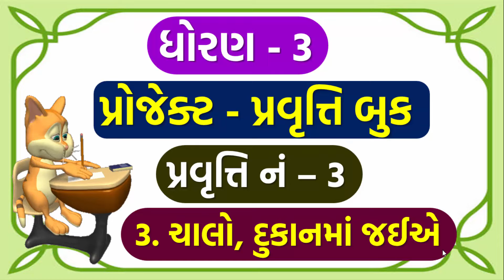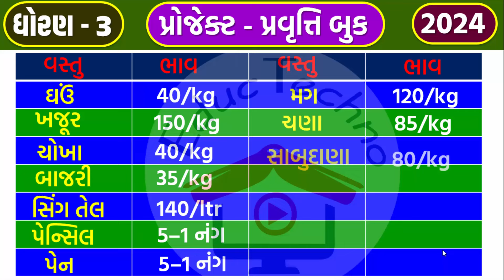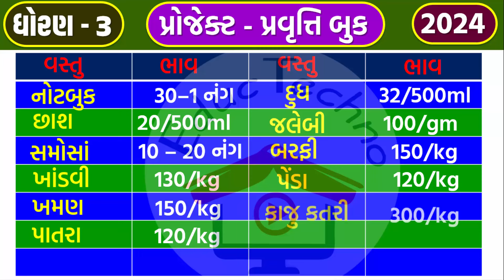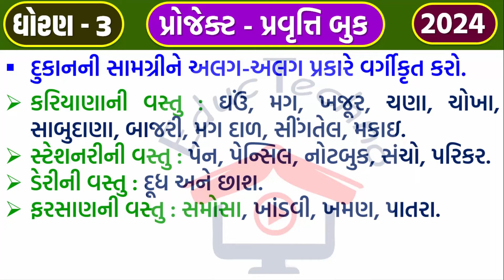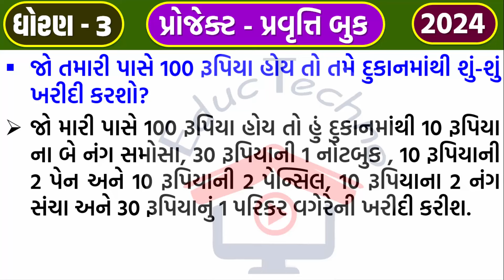dhoran 3 project pravruti book Pravruti 3 | std 3 project book 3 | ધોરણ 3 પ્રોજેક્ટ પ્રવૃત્તિ બુક 3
dhoran 3 project pravruti book Pravruti 3 | std 3 project book 3 | ધોરણ 3 પ્રોજેક્ટ પ્રવૃત્તિ બુક 3 ચાલો, દુકાનમાં જઈએ

dhoran 3 project pravruti book pravuti 3 ચાલો દુકાનમાં જઈએ
std 3 project pravruti book pravuti 3 chalo dukanma jaiae
ધોરણ 3 પ્રોજેક્ટ પ્રવૃત્તિ બુક પ્રવુતિ 3
પ્રોજેક્ટ પ્રવૃત્તિ બૂક | project pravruti book
dhoran 3 project pravruti book Pravruti 3
ધોરણ ત્રણ પ્રોજેક્ટ પ્રવૃત્તિ બુક
std 3 project work
project 3
પ્રવૃત્તિ 3
ધોરણ ત્રણ
dhoran 3 project educ techno
std 3 project pravuti book pravuti 3
dhoran 3 project pravuti book pravuti 3 chalo dukanma jaie
ધોરણ 3 પ્રોજેક્ટ પ્રવૃતિ બુક પ્રવુતિ 3 ચાલો દુકાનમાં જઈએ
project pravuti book | પ્રોજેક્ટ પ્રવુતિ બૂક
ધોરણ 3 પ્રોજેક્ટ પ્રવૃત્તિ બુક પ્રવૃતિ 3 ચાલો દુકાનમાં જઈએ,
dhoran 3 project pravruti book pravruti 3 ચાલો દુકાનમાં જઈએ,
std 3 project book pravruti 3 chalo dukanma jaie,
dhoran 3 project pravruti 3 chalo dukanma jaie,
ધોરણ 3 પ્રોજેક્ટ પ્રવૃત્તિ 3 ચાલો દુકાનમાં જઈએ,
std 3 project book activity 3 ચાલો દુકાનમાં જઈએ,
dhoran 3 project book activity 3 ચાલો દુકાનમાં જઈએ,
ધોરણ ત્રીજા પ્રોજેક્ટ પ્રવૃત્તિ બુક
project 3 ચાલો દુકાનમાં જઈએ